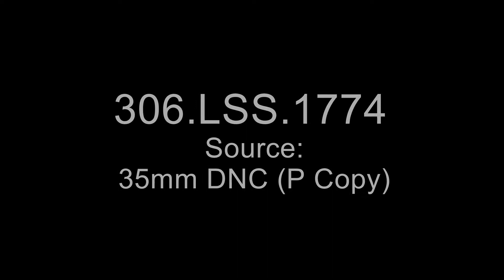Astronaut M. Scott Carpenter and the Aurora 7 of Project Mercury, circa May 24, 1962 | NASA Archives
Short documentary video follows the preflight activities, the launch, orbit, and final recovery of the Mercury astronaut M. Scott Carpenter and his Aurora 7 spacecraft. Note: Audio is lost around four minutes into this video. Video credit: NARA